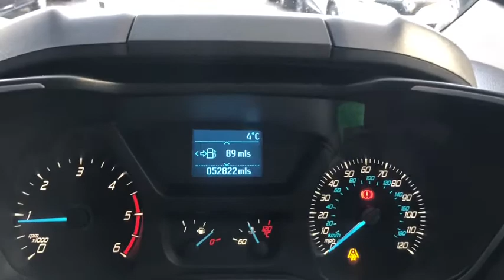Ford | Transit Custom | Walkthrough | Angus MacKinnon Ltd